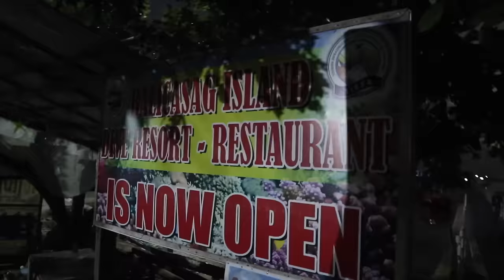PINAS vlog ⎯ FIRST TIME KONG MAMEET ANG INAANAK AT ASAWA NG HS CLASSMATE KO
FAQ:
tools i'm using:
› g7x mark ii
› eos m100

› vielen dank!
› salamat po!
› salamat kaayo!

AMPINGシ

⎯ if you're reading this, YOU ARE WONDERFUL!